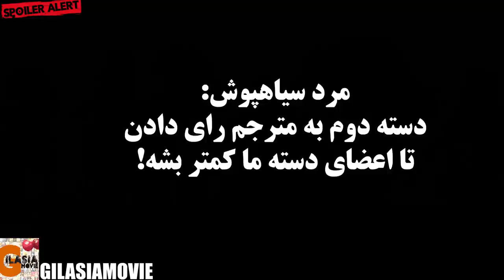50 نفر تو اتاقی گیر افتادن و باید با رای دادن، بقیه رو حذف کنن | چه کسی از این دایره زنده میماند؟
خلاصه و بررسی فیلم دایره
خلاصه و بررسی فیلم Circle 2015

سلام دوستان به کانال گیلاسیا خوش اومدید!
در این ویدئو، ما قصد داریم به نقد و بررسی فیلم جذاب و مهیج "Circle" (2015) بپردازیم. این فیلم، یک اثر ترسناک و معمایی است که با پیچیدگی داستان و تصاویر متفاوت خود، تماشاگران را به چالش می‌کشد.

خلاصه داستان:
50 نفر از انسان‌ها به طور مرموزی در یک اتاق دایره‌ای قرار می‌گیرند. آن‌ها در می‌یابند که هر دقیقه یک نفر انتخاب می‌شود تا از بین برود. انتخابات بر اساس اکثریت صورت می‌گیرد. این وضعیت دشوار و ترسناک به سوالات اخلاقی و انسانی عمیقی منجر می‌شود.

در این ویدئو:

ما داستان اصلی فیلم "Circle" را به طور خلاصه معرفی می‌کنیم.
تحلیلی کامل از تم‌ها و پیام‌های انتزاعی فیلم ارائه می‌دهیم.
به شرح و تبیین شخصیت‌ها و انتخابات آن‌ها می‌پردازیم.
اثرات صوتی و تصویری فیلم را بررسی می‌کنیم.
نکات جالب و توجهی درباره این فیلم فراموش‌نشدنی را به اشتراک می‌گذاریم.

خلاصه فیلم Cirlce , دانلود فیلم دایره , بررسی فیلم سیرکل , بررسی فیلم دایره , تحلیل فیلم Circle , بررسی فیلم سیرکل